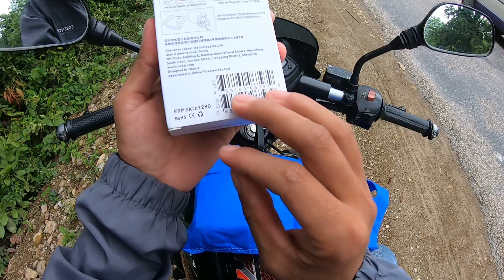Finally got ulanzi case || Unboxing😃 || Price??🤔